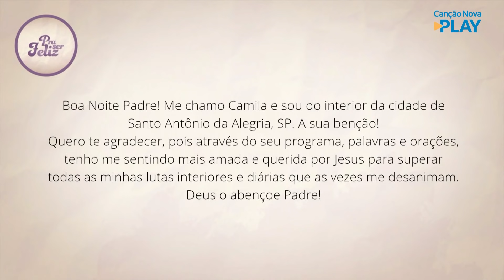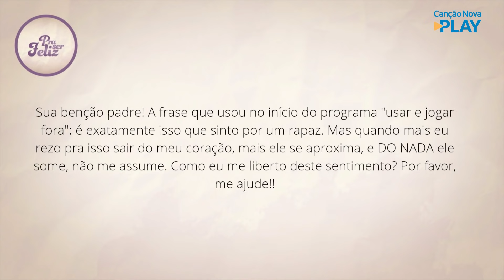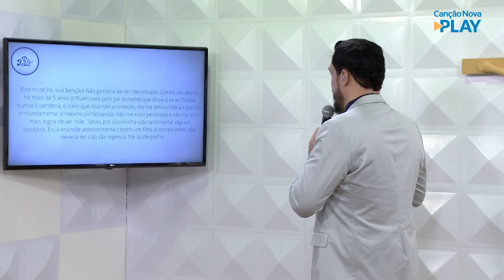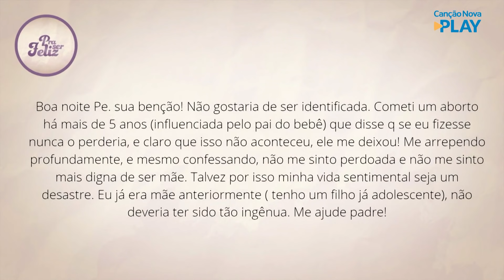Transforme a sua mente em Cristo - Pra ser Feliz (26/10/2021)